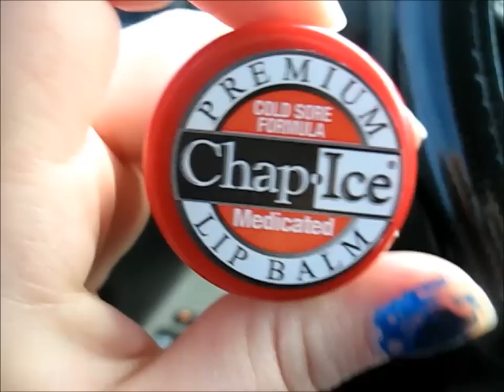vlog 1 9 13